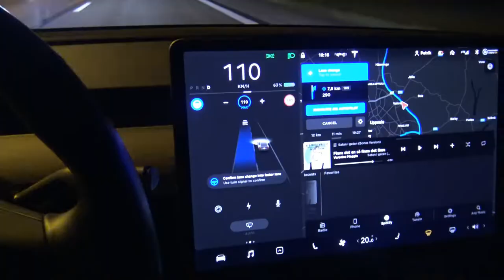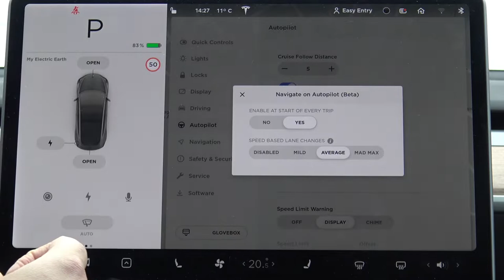Tesla Autopilot model 3 driving tips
Hands-on tips driving with Autopilot in Tesla Model 3. How to use it? Turn Autosteer on and go. Use Autopilot on standard rods, adjusting for speed limits, Navigate on Autopilot on Highways. Turn off Autopilot, The Tesla Model 3 drive it self, have 8 more eyes or rather cameras and a radar that help you drive safer. You will get several tips on how to enjoy the Autopilot during your daily drives and long distance trips in Europe. I also tel in the end my personal experience about what I think should be improved in the top knots driving assistant system.